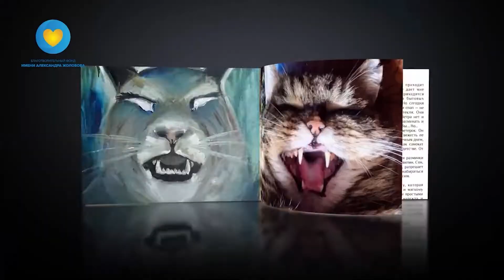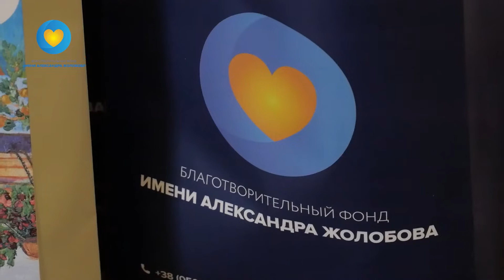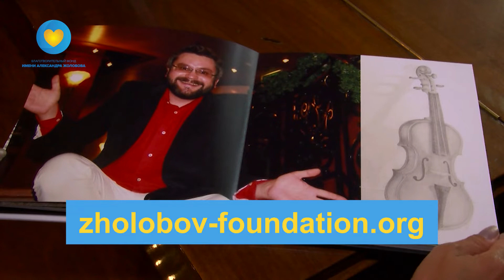Конкурс дитячих малюнків 2022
«Воєнний Новий рік» від Благодійного фонду імені Олександра Жолобова.  Прийом робіт до 11 грудня
Призове місце 5 000 грн!
Детальна інформація про умови конкурсу на сайті zholobov-foundation.org, а також у соцмережах фонду

Управление, продюсирование, консалтинг
Генеральный продюсер - заслуженный журналист Украины Александр Козырь
Телефоны:
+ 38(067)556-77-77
Телеканалы: A1, Gnews, CityTV